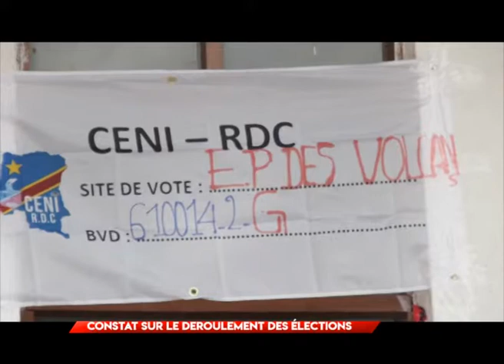Élection en RDC, ville touristique de Goma